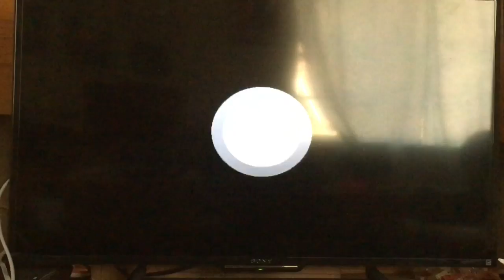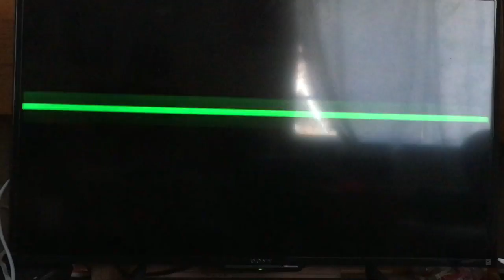Side Quests!- Super Mario Sunshine Episode 13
In this episode we do some side quests and finish the last episode in Ricco Harbor!